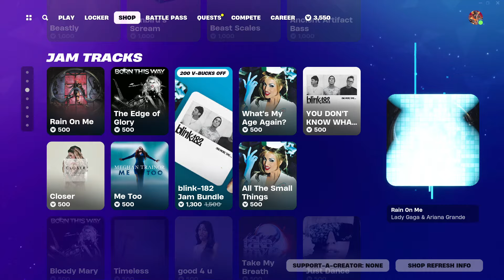The Children in My Basement could make a better shop then this! (Fortnite item shop)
In this video I go over today's item shop being the 5/3/2024.